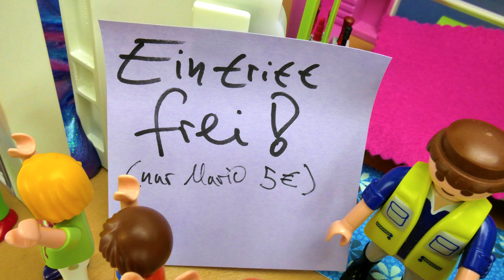Playmobil Film Deutsch SCHLEIMPARADIES IN LUXUSVILLA! JULIAN DEKORIERT SEIN ZIMMER UM! Familie Vogel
In was hat sich Julian da nur wieder verrannt...? Ein Schleimparadies in der Luxusvilla??! Und das nur, um vor Mario anzugeben...??? Ach, Julian.

Wow! Du hast tatsächlich bis hierher gelesen! Deine EXTRA Frage: Was ist euer coolster Schleim den ihr habt?

17331